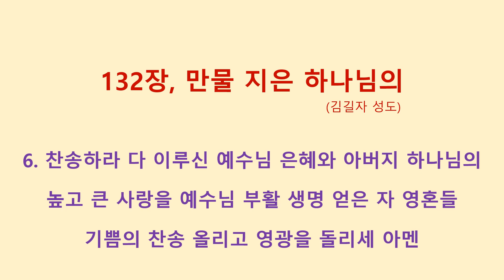132장, 만물 지은 하나님의 (김길자 성도)